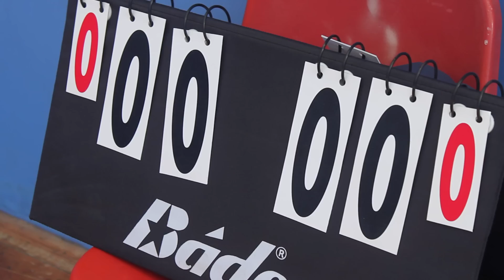Basketball at Rossall School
Rossall School is an independent co-educational boarding and day school located on the coast in Fleetwood, Lancashire.